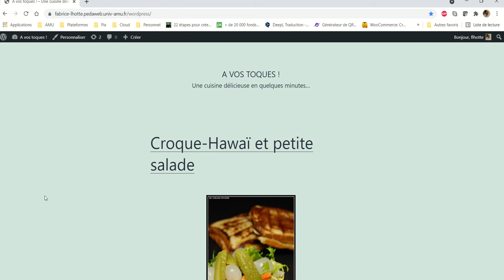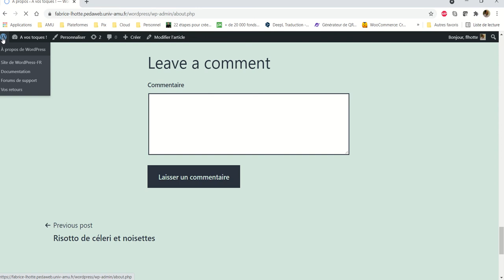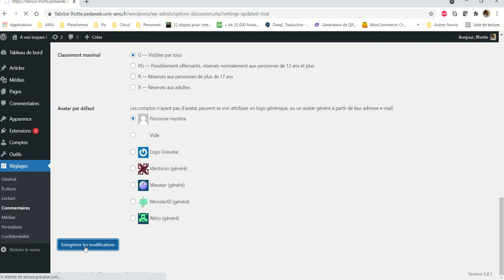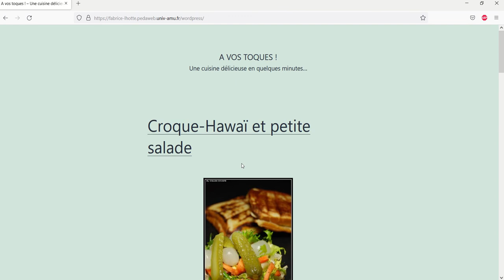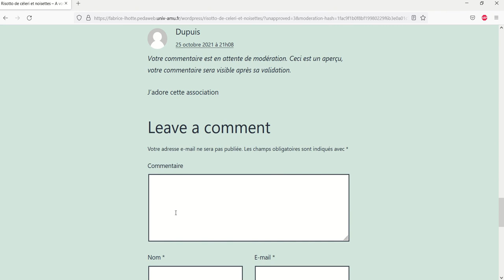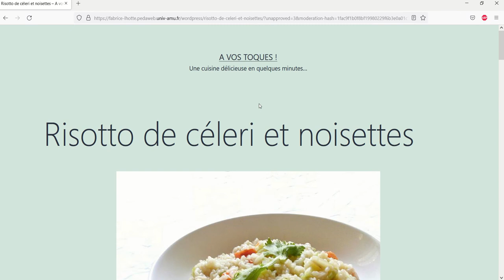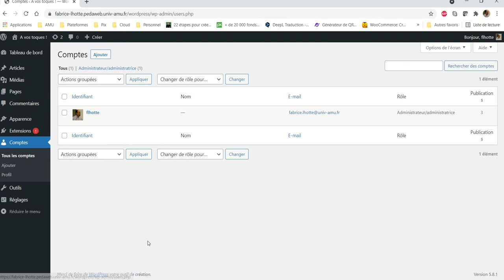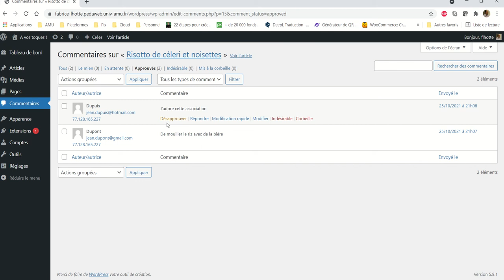CMS WordPress 023 Les commentaires